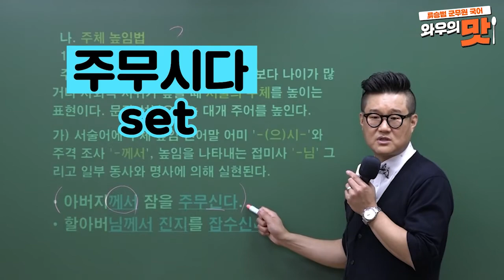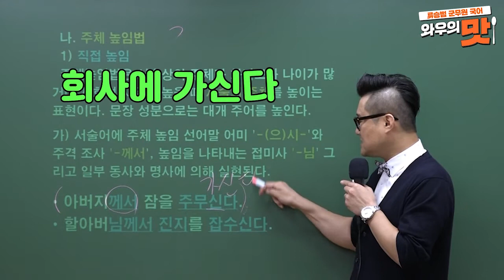'아버지께서 잠을 주무신다?' 군무원국어 요즘 출제포인트 높임표현!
요즘 출제포인트인 주체높임법!
군무원국어 류승범교수님이 쉽게 설명해드립니다.!(•̀ᴗ•́)و ̑̑

'아버지께서 잠을 주무신다'

아버지는 잠을 주무시는데
아버지는 주체높임인가! 객체높임인가! 상대높임인가!
하지만 요즘 출제 포인트는 이게 아니다!

군무원국어 류승범교수님이 알려주는
주체높임법 요즘 출제 포인트

(feat. 아버지는 잠을 주무시고.. 우린 국어를 주무르고 (˵ ͡~ ͜ʖ ͡°˵)ﾉ )